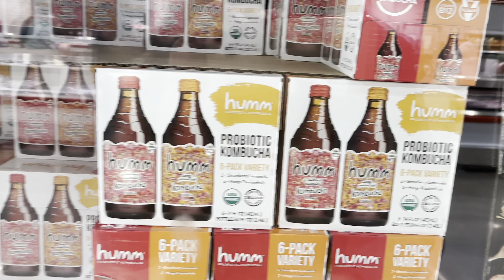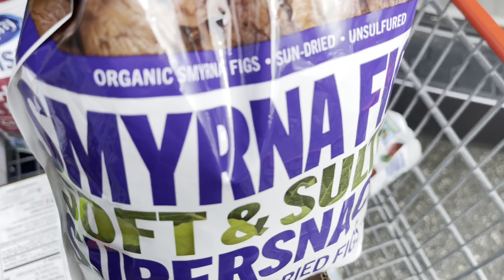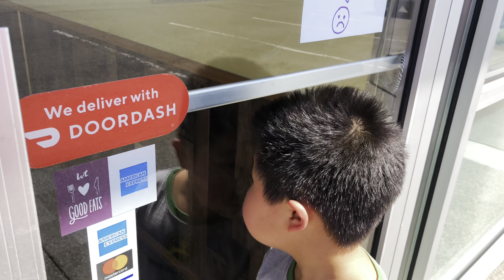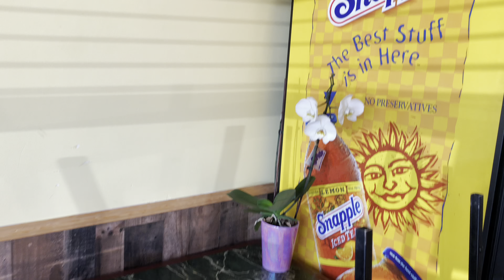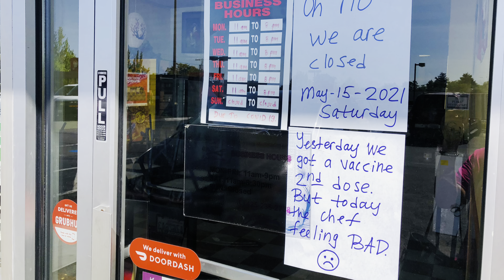iPhone 12 Pro Max 📲🥰 ( Bogi’s life Vlog 692)